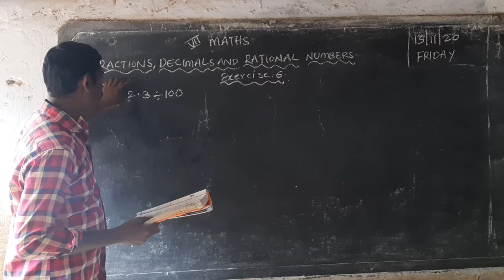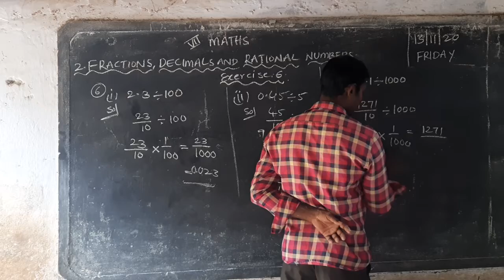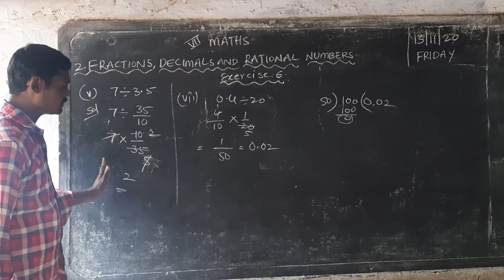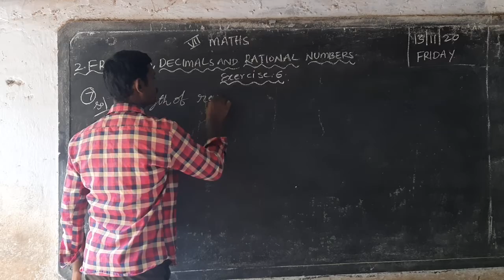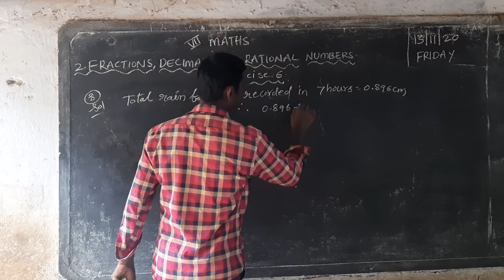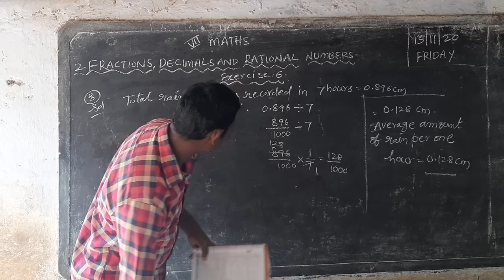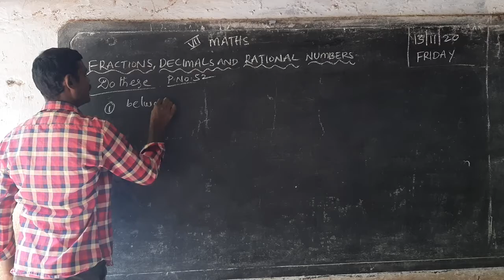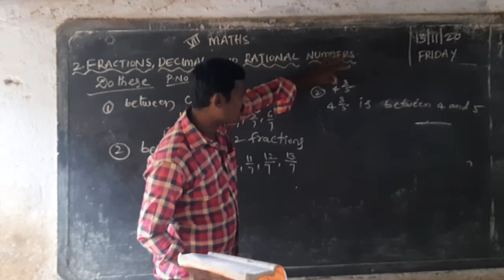7th cls Maths chapter2(topic16)